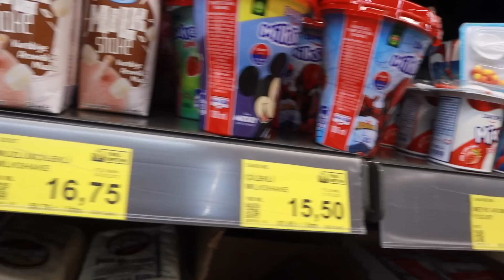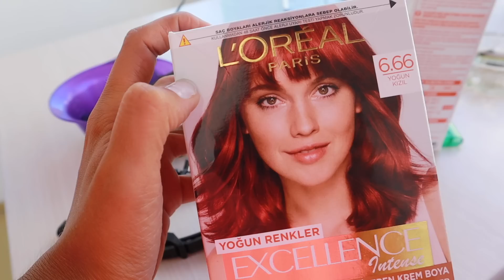SAÇLARIMI KIZILA BOYADIK ! ANNEMLE SAÇ BAŞ VLOG 💇🏻‍♀️